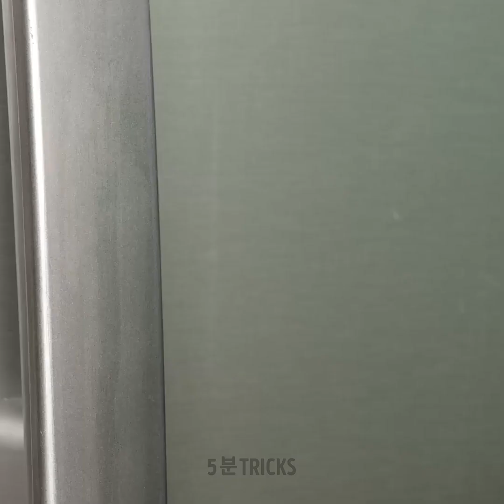쉽게 과일 및 채소 자르고 껍질 벗기는 법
오늘은 여러분이 프로 셰프라도 된 것 마냥 새롭고 즐거운 과일을 자르고 바꾸는 법을 배울 거예요. 새로운 것을 계속 배우려고 노력하고 이 기법을 활용하면 가족들과 즐거운 시간을 보내면서 맛있는 요리를 즐길 수 있어요. 이 요리 팁과 조리 팁들을 전부 활용해 가족들을 놀라게 해보세요. 오늘은 어떤 채소를 제일 먼저 자를 건가요? 먼저 부엌으로 가서 연습을 통해 팁을 연마해요.

다음 영상을 통해 채소를 손질하고 과일 껍질을 깎는 쉬운 방법을 알려드려요. 쉬운 트릭으로 파인애플을 1분 안에 손질하세요. 여러분에게 주변을 더럽히지 않고 토마토 껍질 까는 법도 알려드려요. 키위를 먹는 요령도 알려드려요. 혹시 열대과일을 좋아하시나요? 여러분에게 프로들의 리치 껍질 까는 방법을 전수합니다. 준비됐나요? 어떤 트릭을 제일 먼저 시도할 건가요?

타임스탬프:
01:56 - 키위 트릭
03:46 - 땅콩 까는 법
05:30 - 석류 트릭
07:04 - 빠른 과카몰레
08:38 - 자몽 덩어리

우리 체널들을 구독하세요~~~